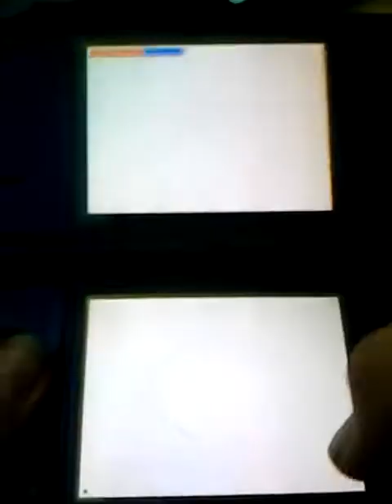I play on my DS | American Dragon Nintendo